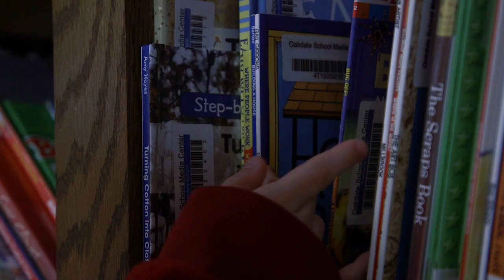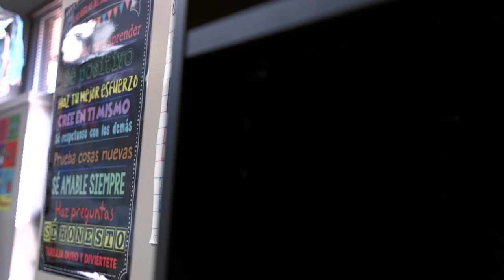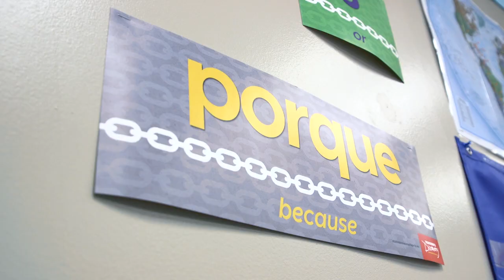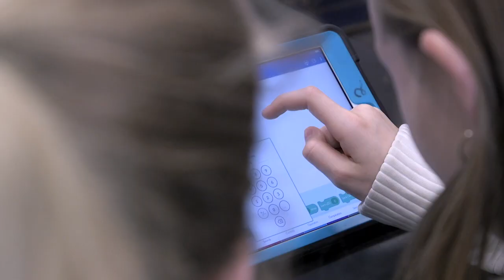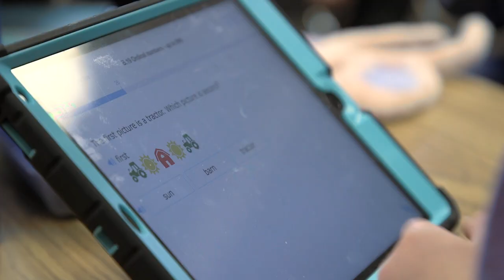Oakdale School Foundation